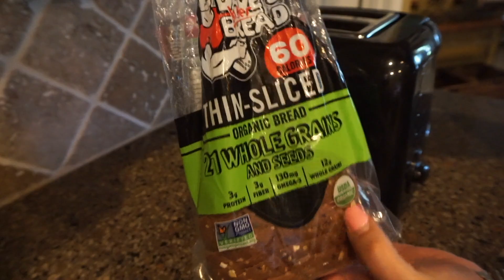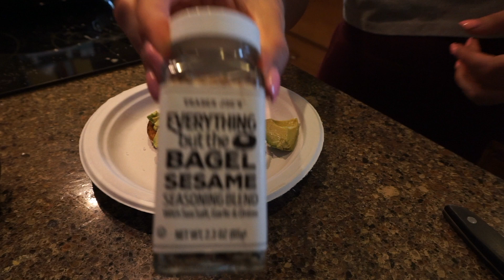What I Eat on the Weekend | Shred for the Wed Ep. 6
Thank you everyone for supporting and watching this video 😊